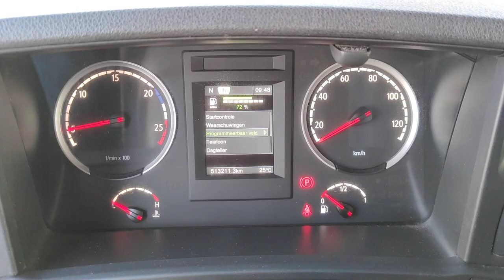T1280 Scania R440 4x2 Highline CR19H Euro6